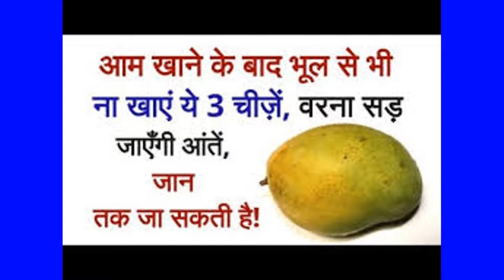Latest आम खाने के बाद भूलकर भी ना खाएं ये 3 चीजें, वरना....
Home made solution

Thank u so much again watching my video.